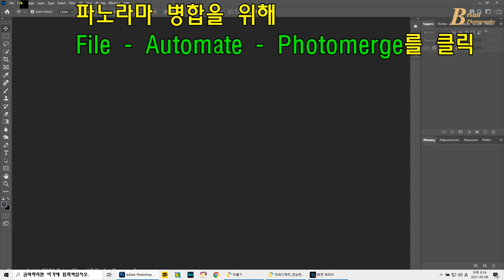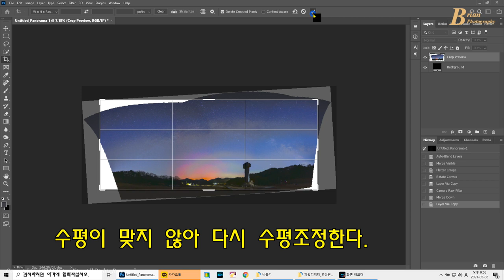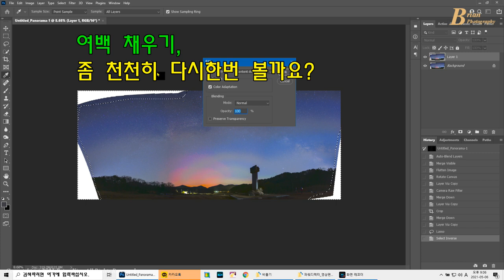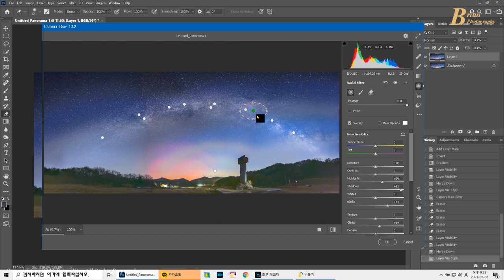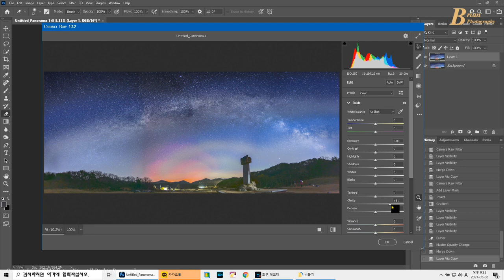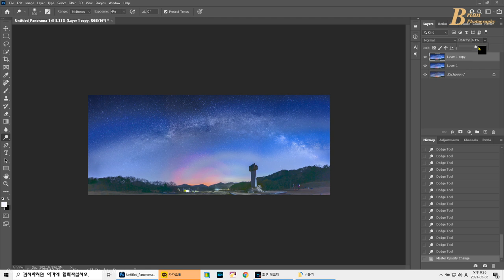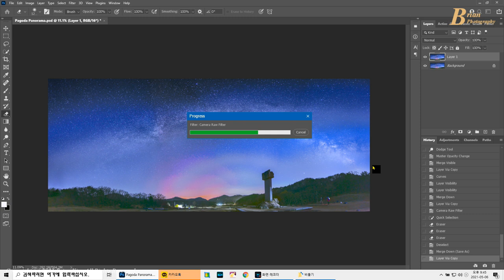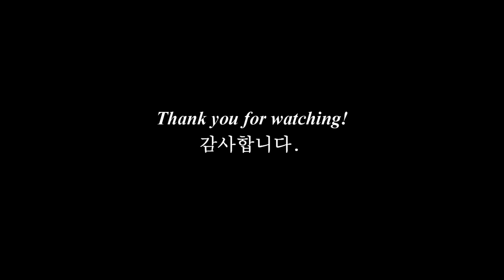[포토샵] 은하수 파노라마 병합과 후보정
은하수를 파노라마로 촬영한 것을 포토샵에서 병합하는 과정을 천천히, 상세히 설명합니다.